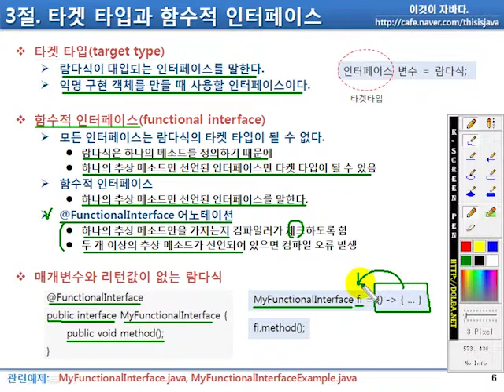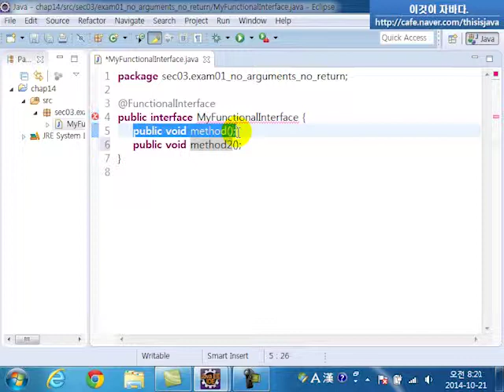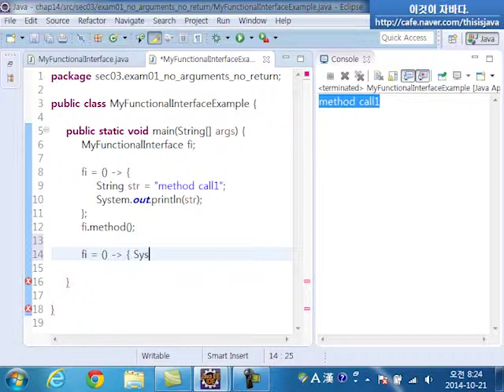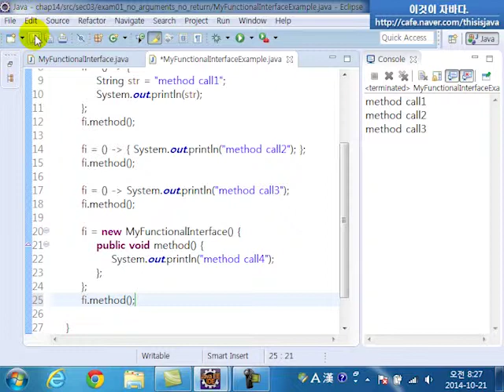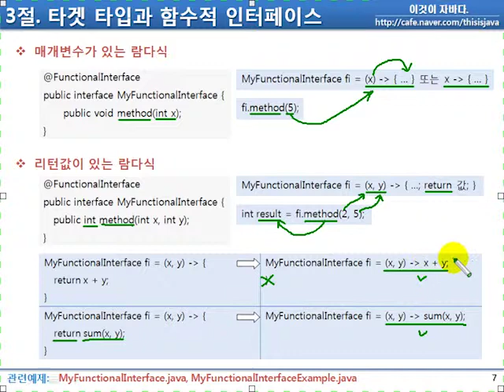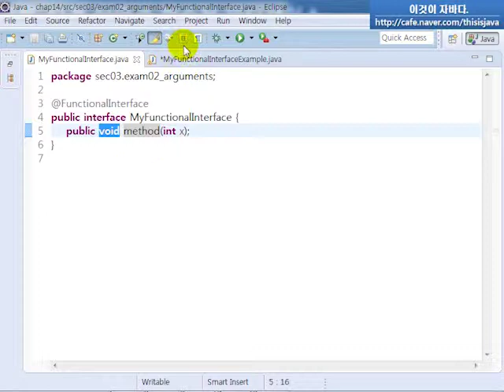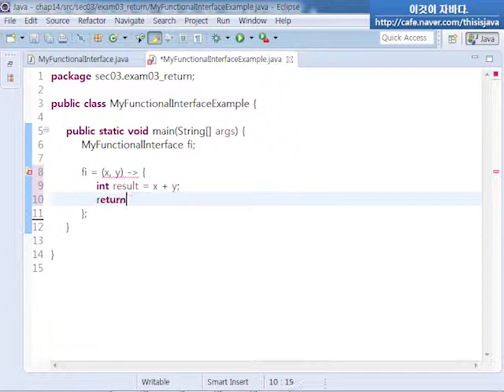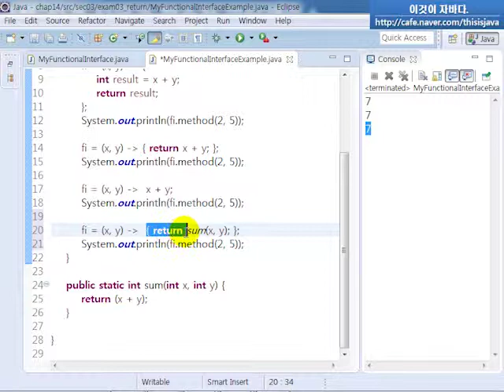이것이 자바다 - 14.3 타겟 타입과 함수적 인터페이스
-타겟 타입(target type)
-함수적 인터페이스(functional interface)
-매개변수와 리턴값이 없는 람다식
-매개변수가 있는 람다식
-리턴값이 있는 람다식

※이 동영상은 한빛미디어 도서 『이것이 자바다』를 토대로 제작되었습니다.